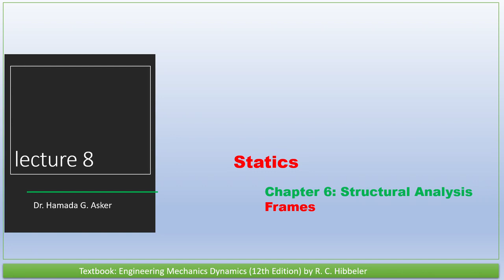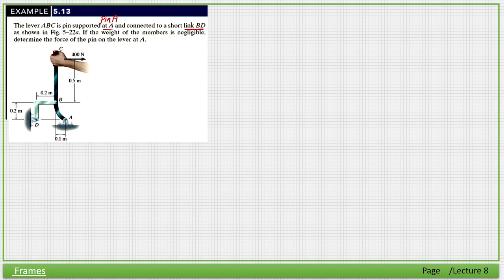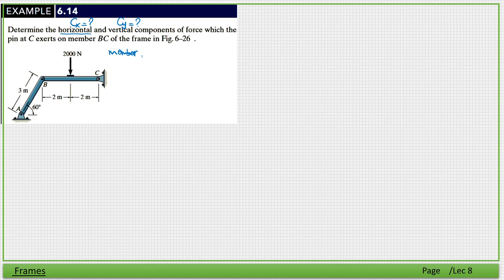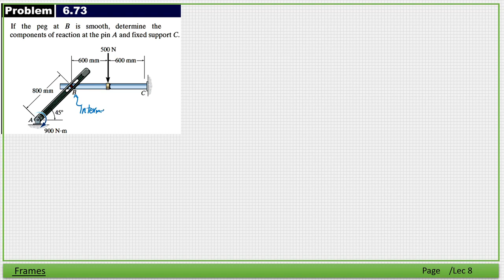Statics: Structure Analysis: Frames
ASU: PHM031 Lecture 8
FUE: MEC12 Lecture 8